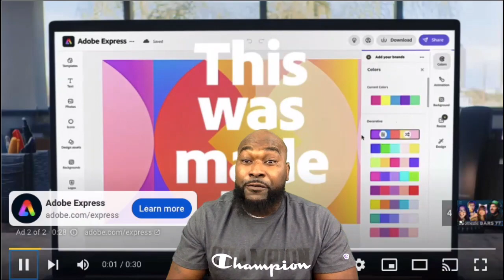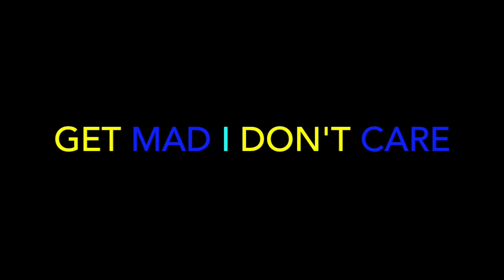Harry Mack - I Don't Even Like Rap /Omegle Bars 77 - REACTION